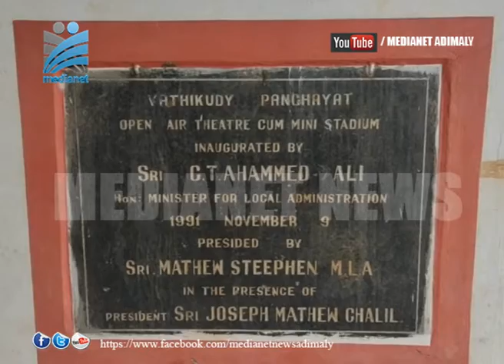രാജമുടി മിനി സ്റ്റേഡിയം കാടുകയറി നശിക്കുന്നു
വാത്തികുടി ഗ്രാമപഞ്ചായത്തിലെ രാജമുടി മിനി സ്റ്റേഡിയം കാടുകയറി നശിച്ച നിലയില്‍. സ്റ്റേഡിയം നവീകരിക്കുന്നതിനായി വര്‍ഷങ്ങള്‍ക്കു മുന്‍പ് സ്റ്റേഡിയത്തിനുള്ളില്‍ മണ്ണിട്ടതിനെ തുടര്‍ന്നാണ് സ്റ്റേഡിയം ഉപയോഗശൂന്യമായത്.

Rajamudi Mini Stadium in Vathikudi Grama Panchayat in a state of disrepair. The stadium became unusable years ago due to landslides inside the stadium to renovate the stadium.